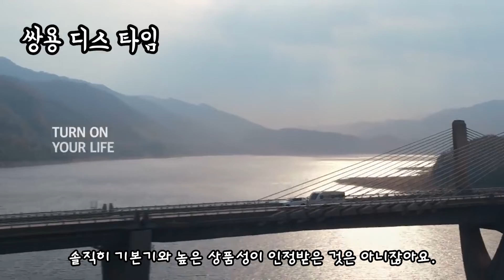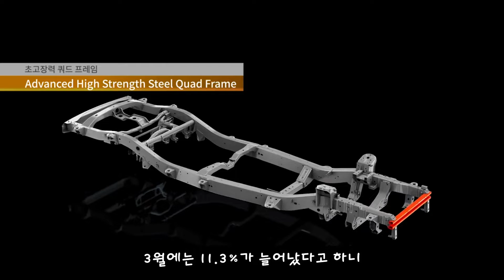쌍용자동차 G4렉스턴 실적 상승 임영웅 효과로 다시 한 번 전성기? 페이스리프트까지 좋은 기세 이어나가길~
오랜만에 쌍용자동차에 대한 좋은 소식을 전해드릴 수 있게 되었습니다.
쌍용의 간판 G4렉스턴의 실적이 상승했다는 소식인데요.
미스터트롯 임영웅에게 화이트에디션 1호차를 수여하며 호기를 놓치지
않는 모습입니다. 페이스리프트까지 좋은 기세 잘 이어나가서 쌍용이 부활했으면 하네요. ^^